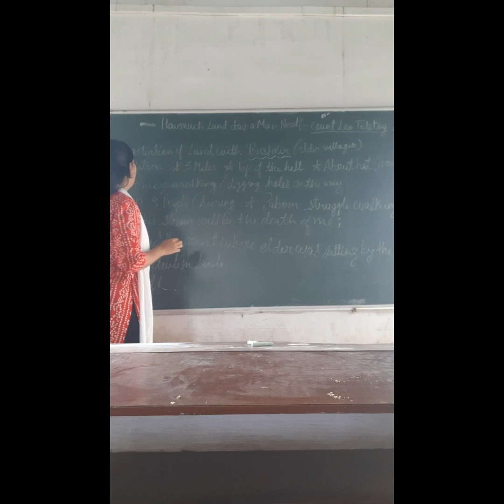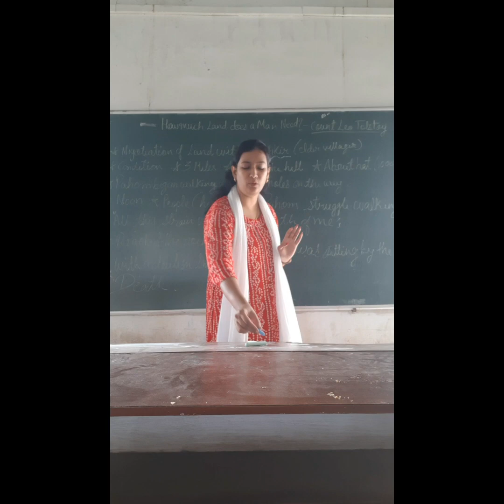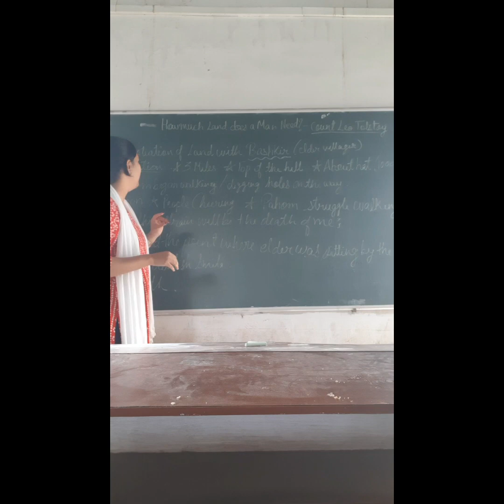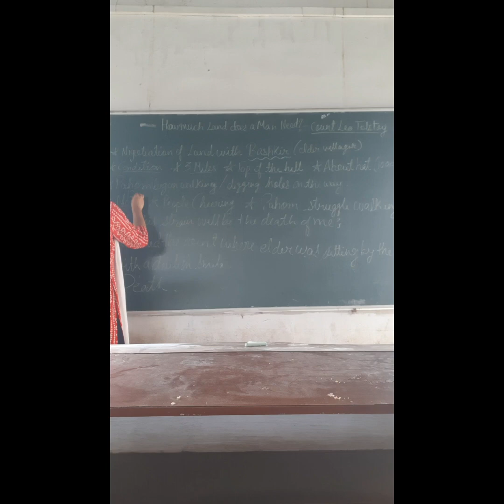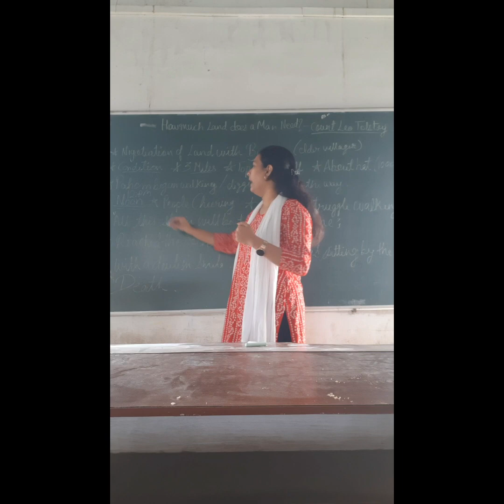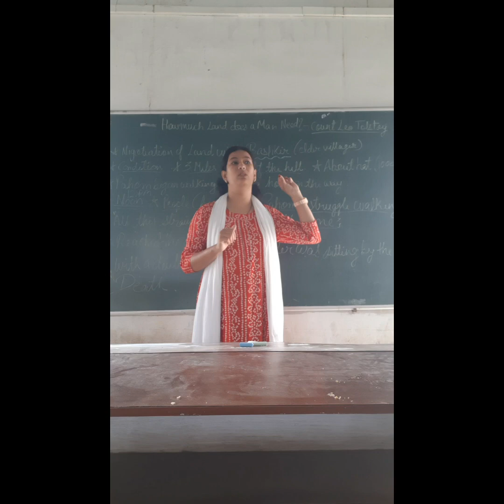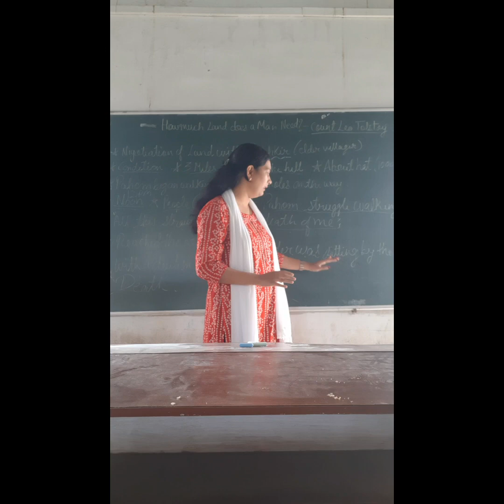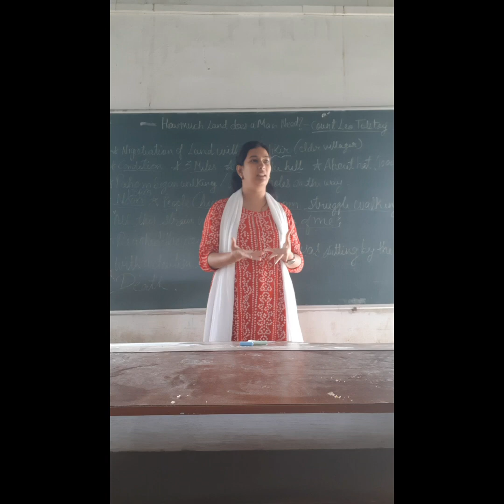How much land does a man need 2-Mrs. Pardeshi Bhavana